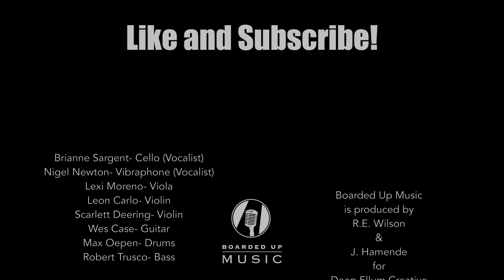Boarded Up Music | Skinny Cooks - My Marcie Don't Like The Show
Watch Skinny Cooks perform "My Marcie Don't Like The Show" on Boarded Up Music Series filmed live at Louie Louie's Piano Bar in Dallas, Texas.

Brianna Sargent: Cello + Vocals
Nigel Newton: Vibraphone + Vocals
Lexi Moreno: Viola
Leon Carlo: Violin
Scarlett Deering: Violin
Wes Case: Guitar
Max Oepen: Drums
Robert Trusco: Bass

Credits:
Producer: Ron Wilson; Video Editors: Anthony "Oddy" Williams, Jacob Hernandez ; Audio Engineers: Joey Hamende, Reylynn Suggs, Eleanor Aiken; Lighting: Naida Harrell; Camera Operators: Ron Wilson, Jacob Hernandez, Anthony ''Oddy" Williams, Kate Hamende, Paul Trausch